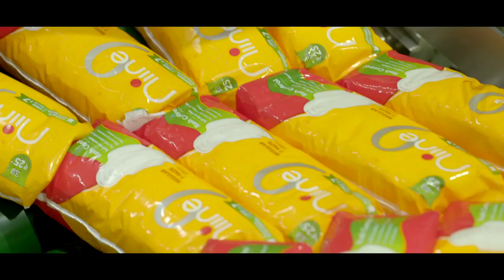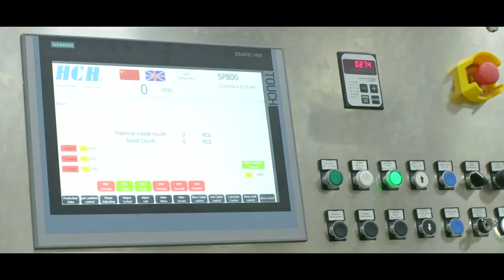Niine Sanitary Napkins - A Journey of Change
Meet the team at Niine and their vision to bring you the best quality sanitary napkins at affordable prices. With 82% menstruating women in India not using safe sanitation methods during their periods, ours is truly a Business with a Social Cause.